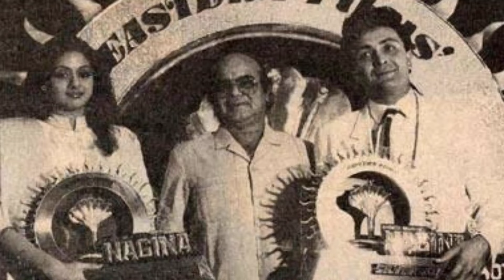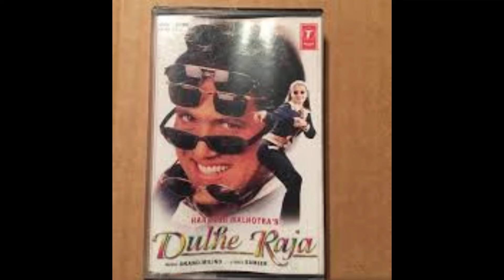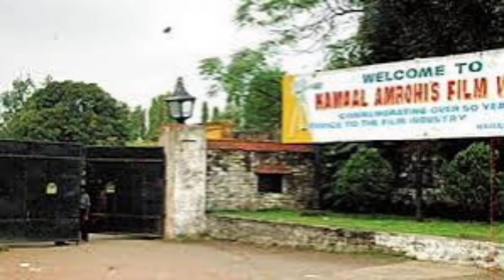Dhule Raja Movie unknown facts Budget boxoffice collection Govinda kader khan raveena Johnny lever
dulhe raja, dulhe raja govinda movie,
govinda dulhe raja film,
dulhe raja hd movie,
dulhe raja govinda ki,
dulhe raja unknown facts,
shooting locations,
govinda movies,
interesting facts,
raveena tondon movies,
govinda best comedy movie,
govinda kadar khan comedy dulhe raja,
dulhe raja comedy scenes,
govinda kadar khan ki comedy,
1998 movies,
govinda comedy,
coolie no 1 govinda,
90s govinda comedy movies,
dulhe raja picture dikhao
Goldmines, dulhe raja movie,
दूल्हे राजा,
दूल्हे राजा बॉलीवुड मूवी,
1998 super hit movie,
90s movies bollywood,
johnny lever comedy movies,
johnny lever best comedy scene,
kader khan comedy movies,
kader khan comedy

Johnny lever
Govinda comedy scenes
Govinda action movies
Raveena hot songs
Raveena tondon songs
Kader Khan movie
Unknown facts
Budget boxoffice collection
Hindi movie
90s bollywood movies
90s hindi movie
Govinda 90s bollywood
Govinda songs
Govinda dance
Dhule Raja
Deewana Mastana
Cooli no1
Raja Babu
Maharaja
Aunty no 1